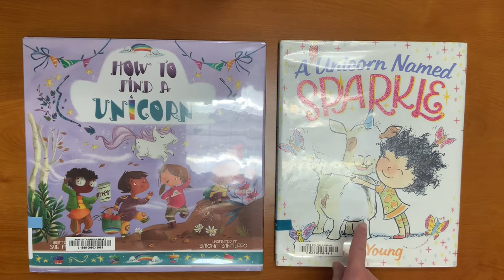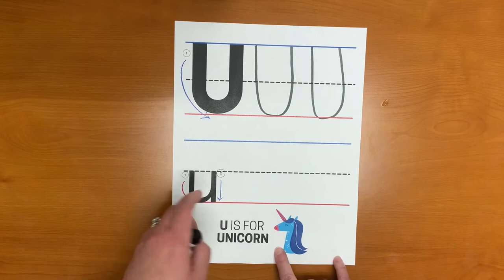U is for Unicorn | Tiny Tots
Follow along as we learn about the letter "U" and create unicorn finger puppets!